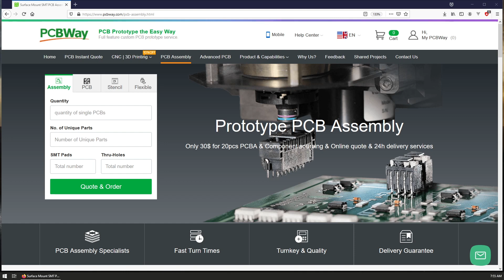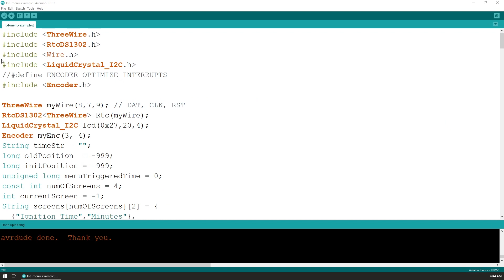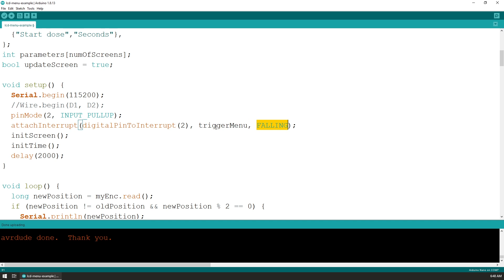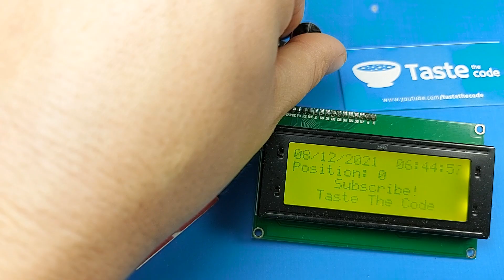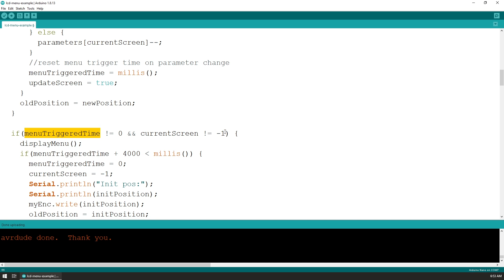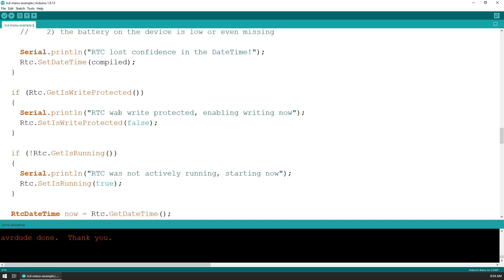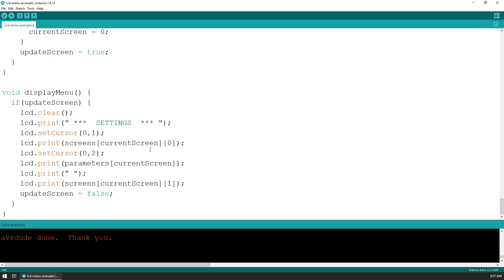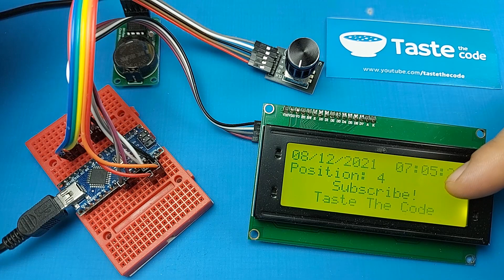Easy and Simple Arduino Settings Menu - How to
When planning a commercial Arduino project, a lot needs to be taken into consideration regarding the UI/UX of the project and how the user will interact with it.

For many projects, the user will need to be able to manipulate a lot of parameters for their own application and an appropriate place for that is needed.

This video explains how I create one such place for editing all of the settings for my upcoming pellet burner project. I explain how all of the settings screens are defined, how they are accessed, and how we can navigate between them using a single button from the rotary encoder.

Tools and materials used in the video:
Arduino Nano
20x4 LCD Display
Rotary Encoder
DS1302 RTC Module
Jumper Cables
Mini breadboard
100nF ceramic capacitor

Parts of the code were reused from the example here by Vladimir Romanov:

Get $50 off your order on hosting for all of your website needs and learning projects on Dreamhost!